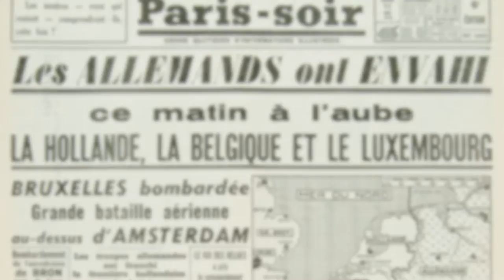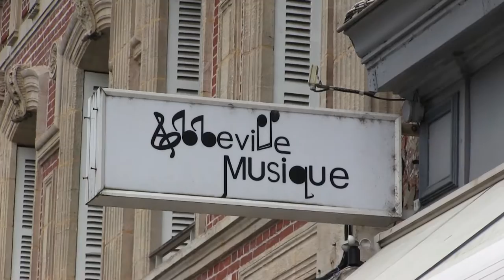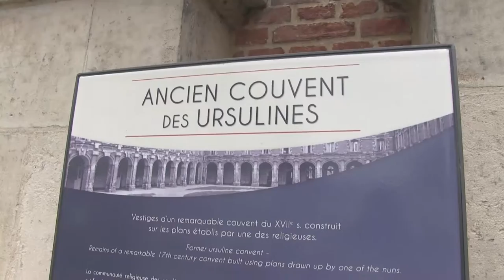Mémoire d'Abbeville de Thomas Delfly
Mémoire d'Abbeville Documentaire Master 2